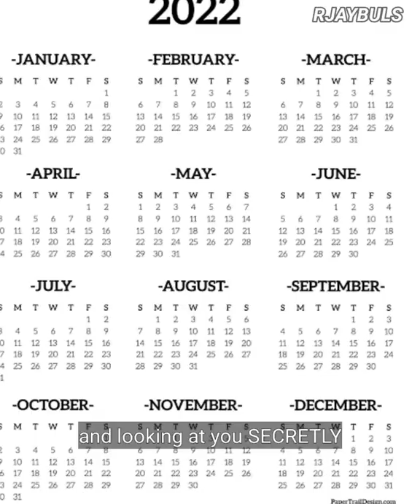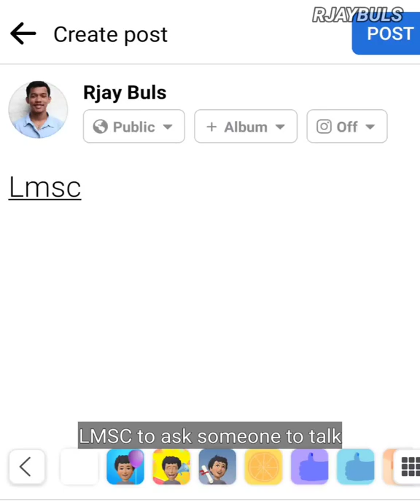The legendary Jose Mari Chan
hi guyssssssss, Our country celebrates the longest Christmas in the world starting from September to January hahaha